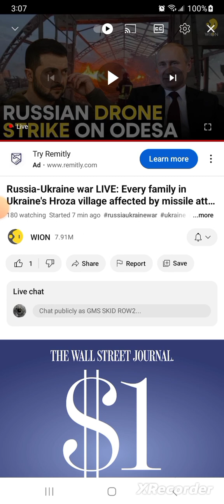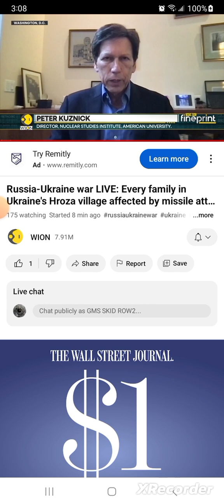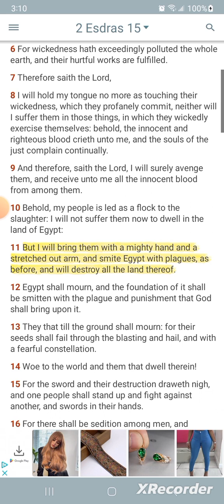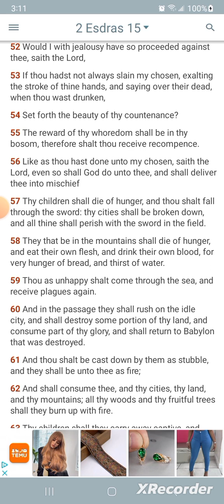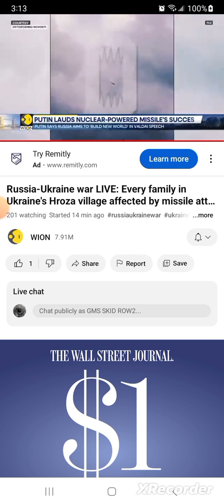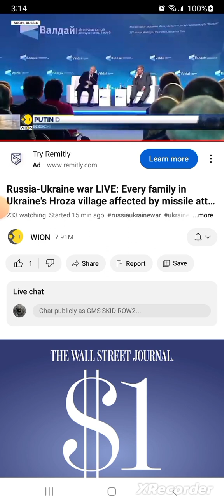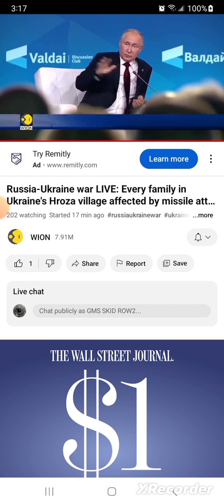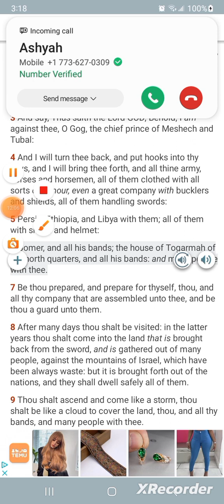Russian Unlimited Range Nuclear Missile Announcement!!! pt1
Check out videos on GMS SKID ROW 3